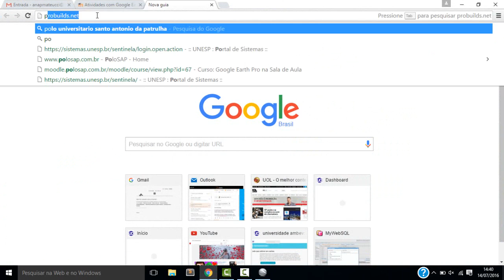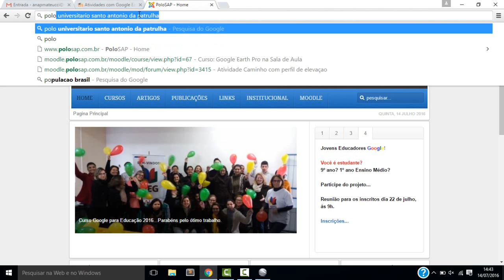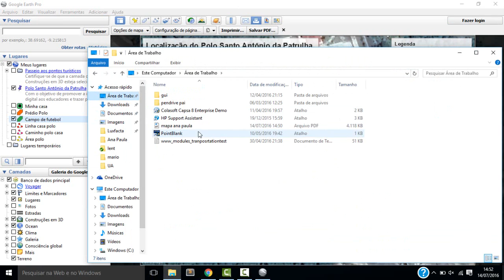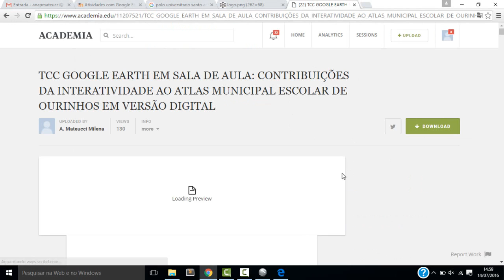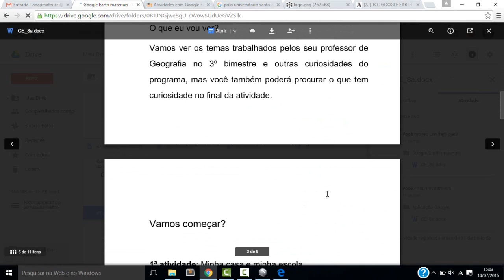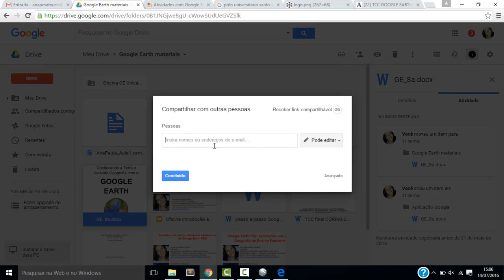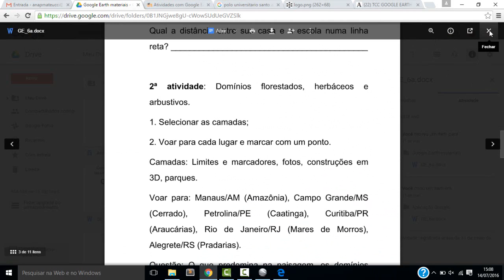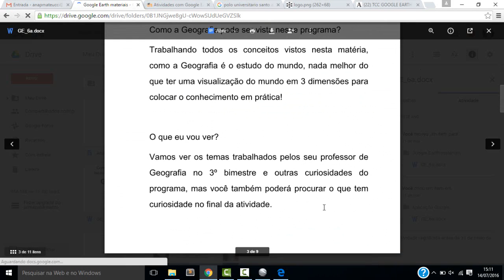Google Earth Pro em sala de aula - Aula 3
Terceira aula do curso Google Earth PRO para alunos do Polo Universitário Santo Antônio.
Parceria GEG Rio Claro e GEG Santo Antonio da Patrulha